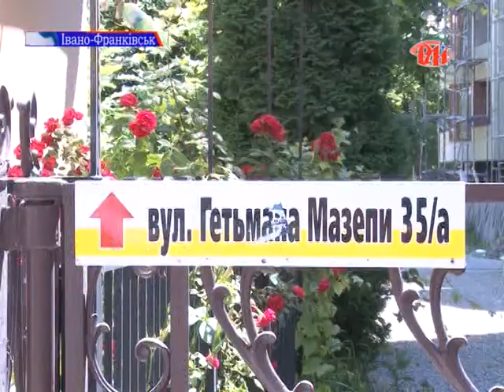Скандальними забудовниками в Івано-Франківську займатиметься прокуратура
Житловий будинок по вулиці Мазепи, 35а відключать від електро- та водопостачання і домагатимуться його знесення. Така ж доля чекає і будинки по вулиця Пилипа Орлика і Бельведерська. Мовляв, вони споруджуються з численними порушеннями, а забудовники не реагують на заклики влади та громадськості.